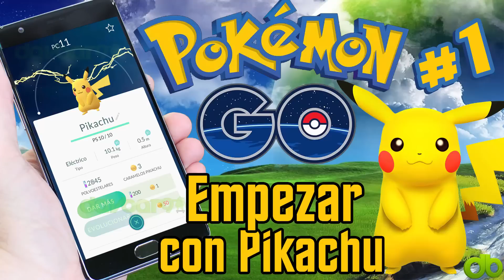TRUCO Secreto PokemonGo - Empezar con Pikachu - Guia Pokemon Go Parte 1